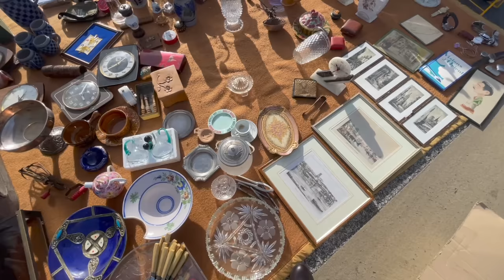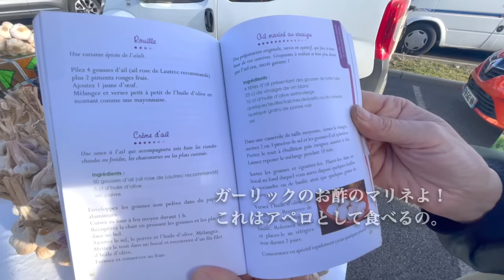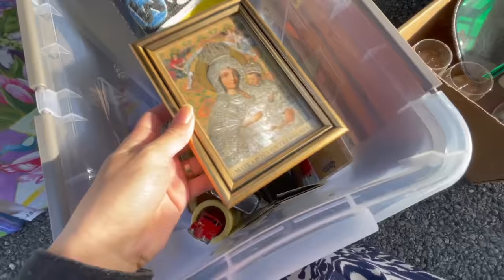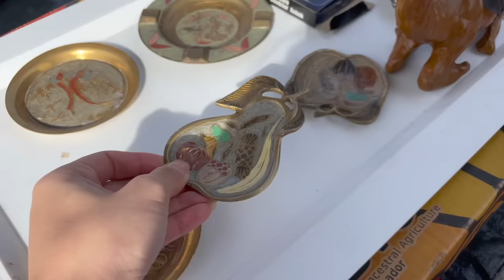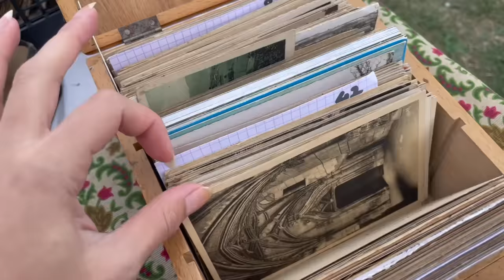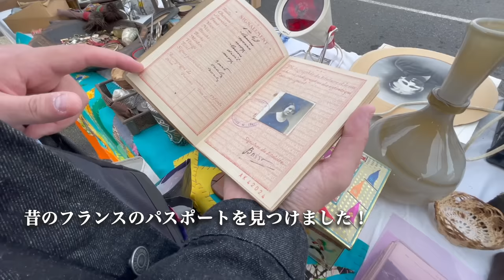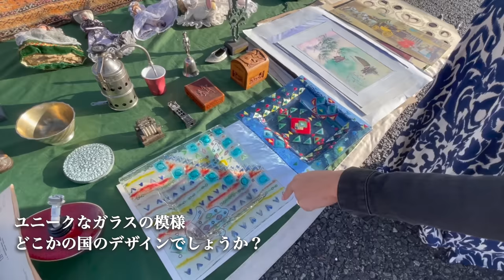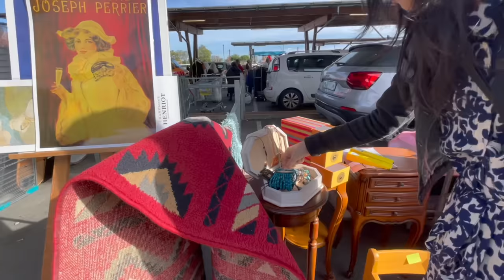格安でお宝発見！南フランス蚤の市 / ヴィンテージ洋服、家具、アンティーク食器、ガラスなど/ ブロカント / 暮らしの道具 / Flea Market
2023年10月に南フランスの田舎町、 Fenouilletの蚤の市に行ってきました。
一般の方が出店しているヴィドグルニエという蚤の市です。
最大400出店もあるとても大きな蚤の市で、とても長くなりましたので、前編・後編に分けてお届けしています。

ここはお気に入りの蚤の市なのですが、
洋服や野菜、植物など、色んなものが売られていて、
人々との交流も盛んで. 久々に行ったらやっぱり楽しかったです！♡
後編・購入品紹介もお楽しみに！

＿‹目次›＿＿＿＿＿＿＿＿＿＿＿＿＿＿＿＿＿＿＿
0:00 イントロ
0:27 レトロな家具や雑貨
1:18 ガラス製品 (ムラノガラスなど)
2:33 アンティーク商品が床にずらり！銀や真鍮のプレートなど
3:38 全部１€！、アンティーク食器や雑貨など
5:51 カゴバック、素敵なワンピース
6:34 アンティーク家具、レトロな鍋、洋服など
7:28 アンティーク食器、観葉植物など
9:21 水差し、椅子、花瓶、ランプ、銀や真鍮のプレートなど
11:26 ガーリックが２€！おすすめレシピ
12:55 アンティーク食器、鏡、洋服、かごなど
14:20 素敵なアクセサリー、家具など
16:35 アンティーク食器、洋服、雑貨、ポストカードなど
18:23 蜂蜜、銀製品、アンティーク食器など
20:01 アクセサリー、カゴ、アンティーク食器、雑貨など

※後編と購入品紹介は次回の動画でお届けします。ぜひお楽しみに🎉

動画内でシェアして頂いたガーリックのレシピです。

【ガーリックスープ】

材料(6人分)：

・水 1.5リットル
・ローリエの葉 1枚
・フランスパン薄切り6枚
・粉チーズ (とろけるチーズやピザチーズ)
・塩、コショウ

ニンニクの皮をむき、すり鉢やフォークで叩きます。
大きめの鍋にオリーブオイルを入れて熱し、にんにくを加えさらに数分熱する。
そこに冷水、ローリエの葉、塩コショウを加える。
沸騰したら、かき混ぜながら弱火でさらに5分間煮ます。
ボウルに溶いた卵黄 2個をかき混ぜながら注ぐ。
卵が固まったら、クルトンや粉チーズを添えて完成！

【にんにくの酢漬け】

食前酒としてゲストに喜ばれる一品です。シャキシャキしていて、生のニンニクよりもはるかにマイルドなので、とても食べやすいです。

材料 ：

・ニンニク 4 房
・白ワインのお酢 25 cl
・オリーブオイル 10 cl
・バジルまたはコリアンダーの葉 数枚
・黒胡椒、塩

中サイズの鍋に酢を入れ、塩2〜3つまみと皮をむいたニンニクを加え熱する。
沸騰したらすぐに火を止め、10分間放置します。
ニンニク取り出して水を切ります。それらを瓶に入れ、コリアンダーまたはバジルを入れ、黒コショウを数粒入れる。

ニンニクの上にオリーブオイルを注ぎ、コリアンダーまたはバジルの葉で覆います。
瓶の蓋を閉めて冷蔵庫に2日間置いたら完成！

【使用機材】
DJI Pocket 2 Creator Combo：
Panasonic Lumix GF
Apple iPhone 12 Pro ：
Manfrotto 三脚：